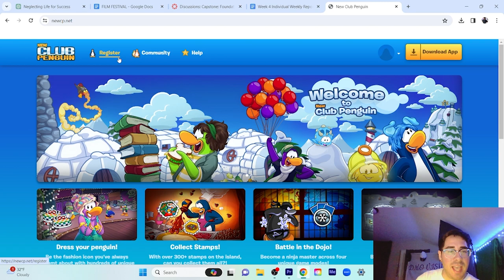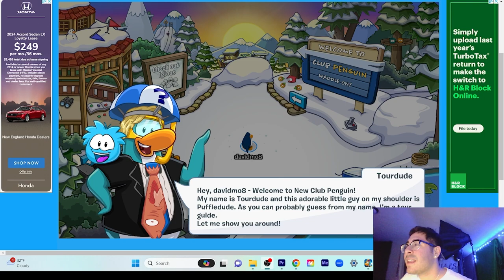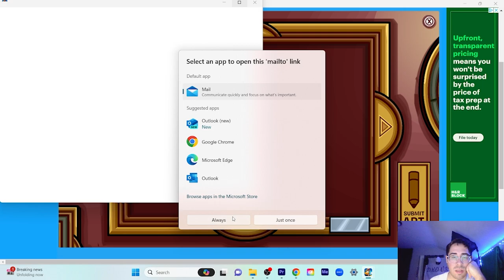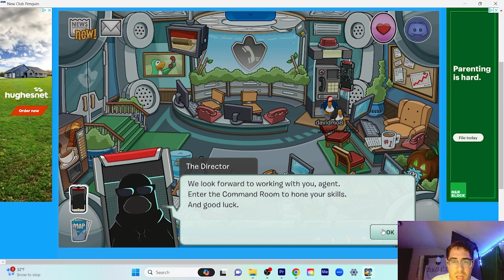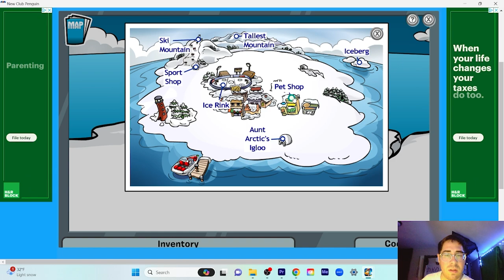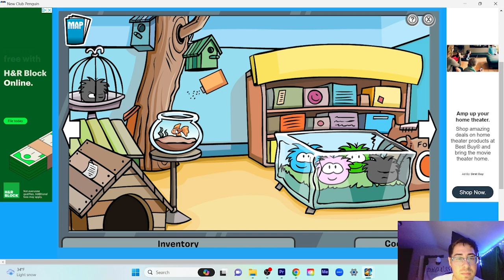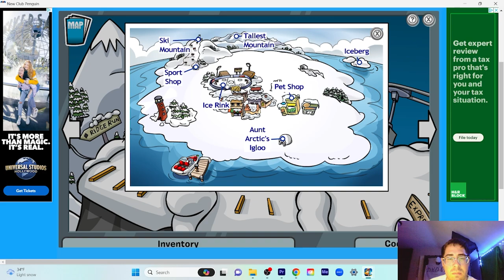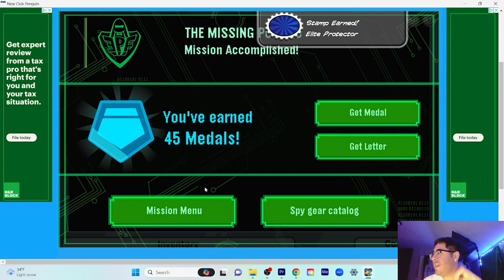New Club Penguin ??? Let's try this out...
Episode 1 of New Club Penguin!